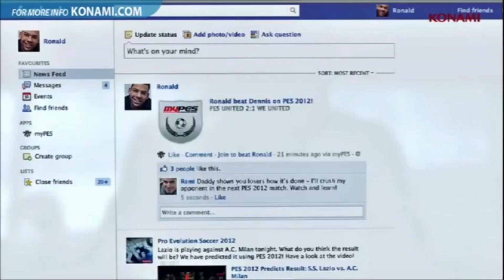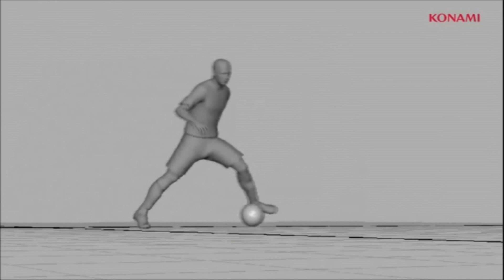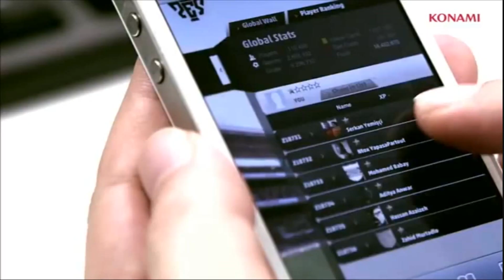[GIOCHI MARRONI] PES 2013 - PES FA CAGARE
GIOCHI MARRONI - PES FA CAGARE
Commento su Pes 2013 tratto dal trailer dell E3. Commentano MikeShowSha, Veresk e Aizak.
PES è UNA MERDA. sempre le stesse animazioni, sempre gli stessi volti dal 2006.